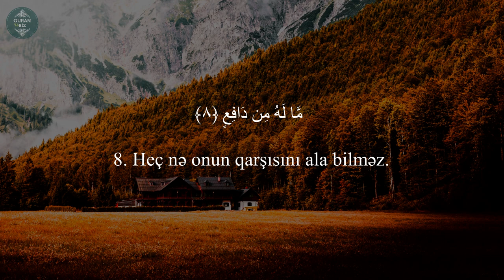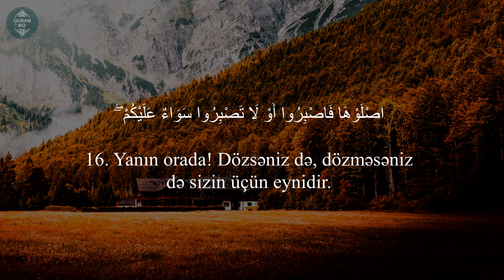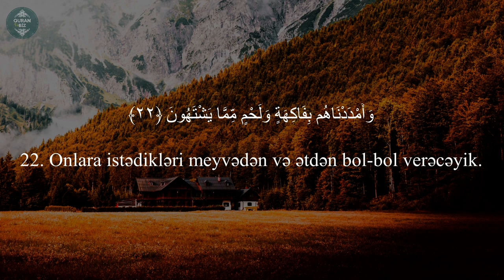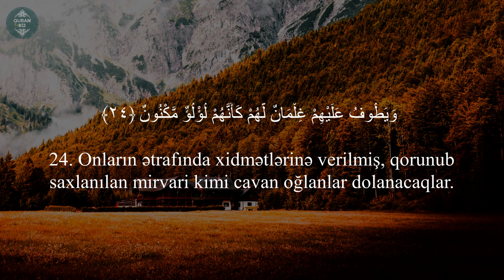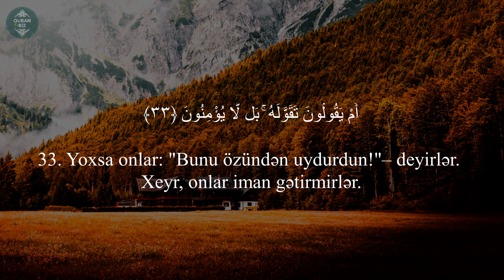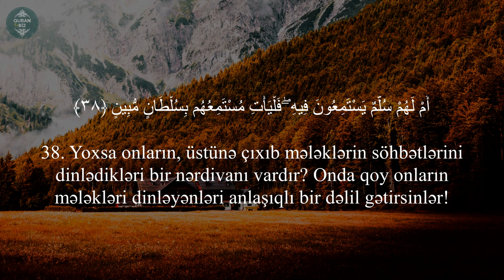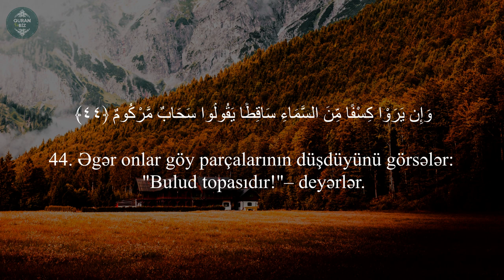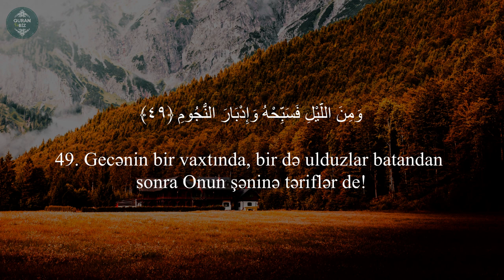Tur surəsi - Omar Hisham al Arabi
52. ət-Tur surəsi
"Dağ" surəsi, 49 ayə,

Məşhur qarilər:
İdris Abkar.
Saad Al Ghamdi
Mişari ar-Raşid
Feysal ar-Ruşud
Muhammad Al-Luhaidan
Abdul Həlim
İslam Subhi

 1. Fatihə surəsi 2. əl-Bəqərə surəsi 3. Ali-İmran surəsi 4. ən-Nisa surəsi
5. əl-Maidə surəsi 6. əl-Ənam surəsi 7. əl-Əraf surəsi 8. əl-Ənfal surəsi
9. ət-Tovbə surəsi 10. Yunus surəsi 11. Hud surəsi 12. Yusuf surəsi
13. ər-Rad surəsi 14. İbrahim surəsi 15. əl-Hicr surəsi 16. ən-Nəhl surəsi
17. əl-İsra surəsi 18. əl-Kəhf surəsi 19. Məryəm surəsi 20. Ta ha surəsi
21. əl-Ənbiya surəsi 22. əl-Həcc surəsi 23. əl-Muminun surəsi
24. ən-Nur surəsi 25. əl-Furqan surəsi 26. əş-Şuəra surəsi
27. ən-Nəml surəsi 28. əl-Qasas surəsi 29. əl-Ənkəbut surəsi
30. ər-Rum surəsi 31. Loğman surəsi 32. əs-Səcdə surəsi
33. əl-Əhzab surəsi 34. Səba surəsi
35. Fatir surəsi 36. Ya sin surəsi 37. əs-Saffat surəsi
38. Sad surəsi 39. əz-Zumər surəsi 40. Ğafir surəsi
41. Fussilət surəsi 42. əş-Şura surəsi 43. əz-Zuxruf surəsi
44. əd-Duxan surəsi 45. əl-Casiyə surəsi 46. əl-Əhqaf surəsi
47. Muhəmməd surəsi 48. əl-Fəth surəsi
49. əl-Hucurat surəsi 50. Qaf surəsi 51. əz-Zəriyət surəsi
52. ət-Tur surəsi 53. ən-Nəcm surəsi 54. əl-Qamər surəsi
55. ər-Rahmən surəsi 56. əl-Vaqiə surəsi 57. əl-Hədid surəsi
58. əl-Mucadilə surəsi 59. əl-Həşr surəsi 60. əl-Mumtəhənə surəsi
61. əs-Saff surəsi 62. əl-Cumuə surəsi 63. əl-Munafiqun surəsi
64. əl-Təğabun surəsi 65. ət-Talaq surəsi 66. ət-Təhrim surəsi
67. əl-Mulk surəsi 68. əl-Qaləm surəsi 69. əl-Həqqa surəsi
70. əl-Məaric surəsi 71. Nuh surəsi 72. əl-Cinn surəsi
73. əl-Muzzəmmil surəsi 74. əl-Muddəssir surəsi
75. əl-Qiyəmə surəsi76. əl-İnsan surəsi 77. əl-Mursəlat surəsi
78. ən-Nəbə surəsi 79. ən-Nəziət surəsi 80. Əbəsə surəsi
81. ət-Təkvir surəsi 82. əl-İnfitar surəsi 83. əl-Mutaffifin surəsi
84. əl-İnşiqaq surəsi 85. əl-Buruc surəsi 86. ət-Tariq surəsi
87. əl-Əla surəsi 88. əl-Ğaşiyə surəsi 89. əl-Fəcr surəsi 90. əl-Bələd surəsi
91. əş-Şəms surəsi 92. əl-Leyl surəsi 93. əd-Duha surəsi
94. əş-Şərh surəsi 95. ət-Tin surəsi 96. əl-Ələq surəsi
97. əl-Qadr surəsi 98. əl-Beyyinə surəsi 99. əz-Zəlzələ surəsi
100. əl-Adiyat surəsi 101. əl-Qariə surəsi 102. ət-Təkəsur surəsi
103. əl-Əsr surəsi 104. əl-Huməzə surəsi 105. əl-Fil surəsi
106. Qureyş surəsi 107. əl-Maun surəsi 108. əl-Kovsər surəsi
109. əl-Kəfirun surəsi 110. ən-Nəsr surəsi 111. əl-Məsəd surəsi
112. əl-İxlas surəsi 113. əl-Fələq surəsi 114. ən-Nəs surəsi